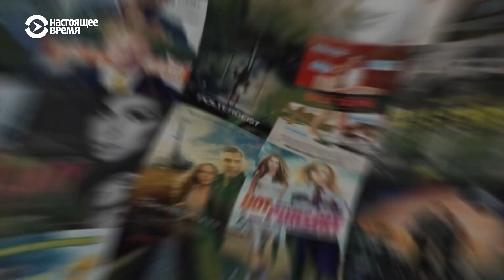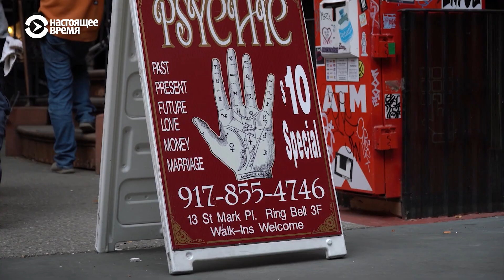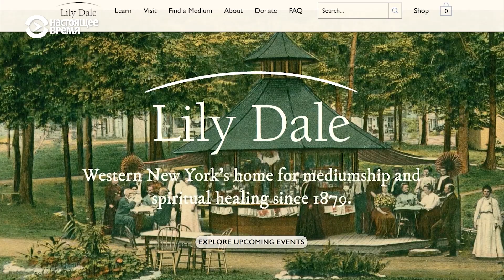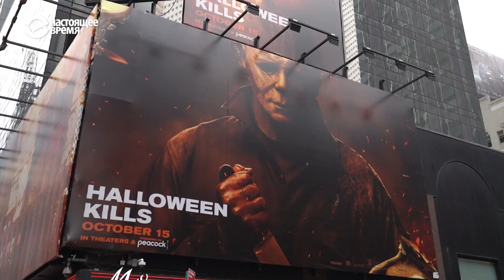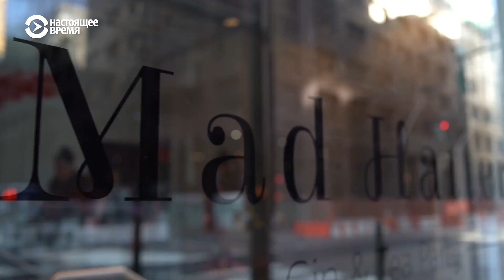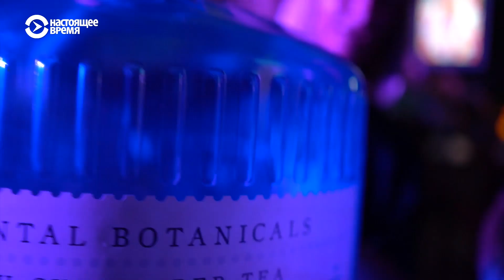Почему Нью-Йорк считают городом нечисти | НЬЮ-ЙОРК, NEW YORK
«Охотники за привидениями» – культурный бренд, который, не спешит на свалку воспоминаний. Его персонажи, юмор, образы и кинолокации и сегодня будоражат фантазию американцев. А еще это один из лучших фильмов о чудаках города Нью-Йорка.

0:00 - Сахарные мексиканские черепа у Рокфеллер-центра.
1:57 - Пожарная станция из фильма «Охотники за привидениями».
12:00 - Пляж из бутылочных осколков под мостом Хелл-Гейт.
16:44 - Безумное чаепитие, только не в «Стране чудес», а на Манхеттене.

Спутник: Hot Bird 13B 13° East
Частота: 12,226 ГГц
Скорость модуляции: 27500 MS
Поляризация: Вертикальная
FEC: ¾
Видео PID: 1760
Аудио PID: 1720

Спутник: Eutelsat 36B 36° East
Частота: 11,212 ГГц
Скорость модуляции: 14400
Поляризация: Горизонтальная
FEC: 3/5
Видео PID: 1860
Аудио PID: 1820

Частота: 12,226 ГГц
Поляризация: Вертикальная
FEC: ¾
Видео PID: 1860
Аудио PID: 1820

ВЕЧЕРНИЙ ЭФИР: С 19.00 ДО 7.00 МСК

Спутник: ASTRA 5B 31,5° East
Частота: 11,817 ГГц (Turan TV)
Поляризация: Вертикальная
FEC: ¾